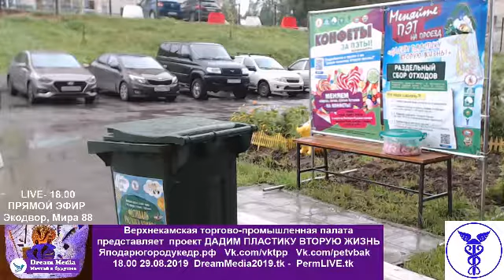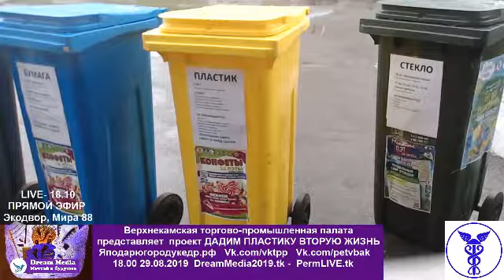экодвор - ДАДИМ ПЛАСТИКУ ВТОРУЮ ЖИЗНЬ - 18.00 29.08.2019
Прямой эфир экодвор - Верхнекамская торгово-промышленная палата представляет проект ДАДИМ ПЛАСТИКУ ВТОРУЮ ЖИЗНЬ - 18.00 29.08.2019 DreamMedia2019.tk - PermLIVE.tk